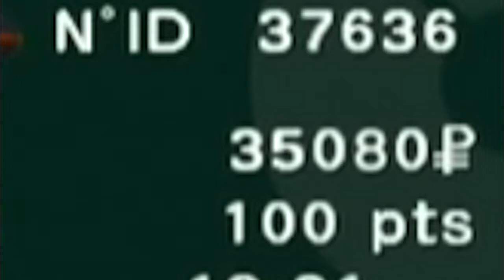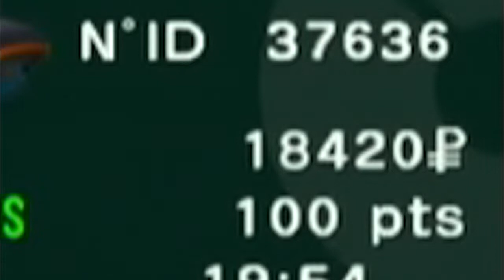Let's Play Pokémon Colosseum - 12 - : Tecknique.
RENDS-MOI MON ARGENT, SALAUD ! J'AI PAS LU TES SALETÉS DE DOCUMENTS POUR ME FAIRE ARNAQUER !